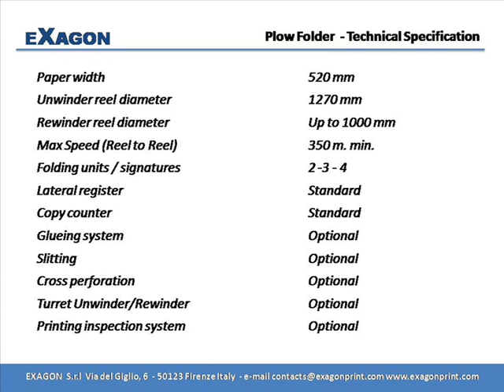Plow Folder Exagon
Exagon Plow Folder is designed to plow a single web prior to a rewinder or a sheeter. It is  available up to 3 plow folding stations to fold a variety of formats such as 4, 6 and 8 pages - Z, C and W folds